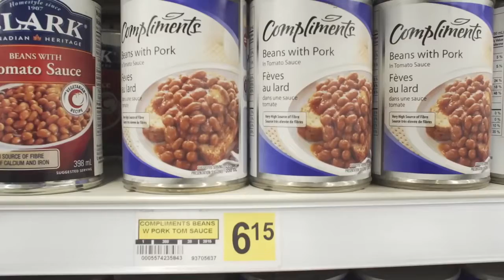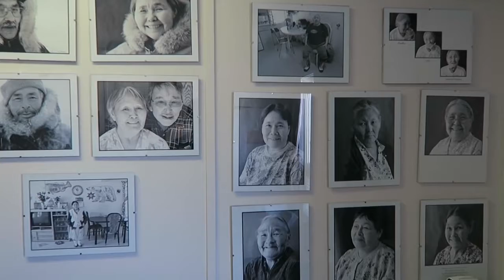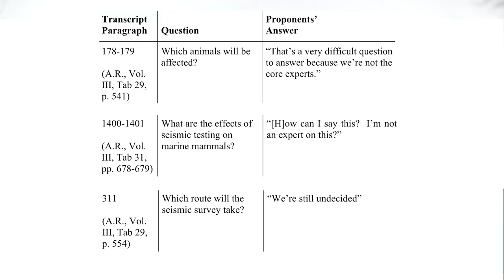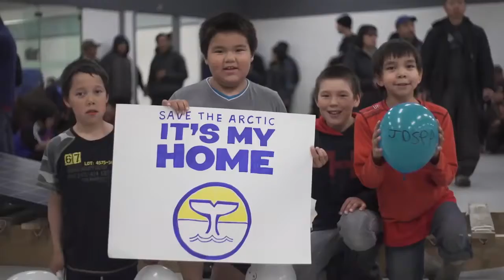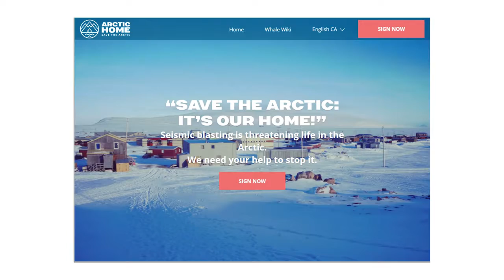The End Of The Arctic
Written by Gregory Brown and Mitchell Moffit

Picture Credits:

[1] Interior of the old Supreme Court of Canada William James Topley [Public domain or Public domain], via Wikimedia Commons

[2] NWT Archives, Kirk family fonds, accession number N-2005-001, item number 0310.

[3] Nunavut Archives, Douglas Wilkinson fonds, accession number N-1979-051, item number 0092.

[4] NWT Archives, Northwest Territories. Department of Information fonds, accession number G-1979-023, item number 0341.

[5] Map of Distant Early Warning (DEW) Line. By Service Depicted: Air Force Command Shown: F3203 Camera Operator: TECH. SGT. DONALD L. WETTERMAN (ID:DFST8803442) [Public domain], via Wikimedia Commons

[6] NWT Archives, Kirk family fonds, accession number N-2005-001, item number 0296.

[7]NWT Archives, Kirk family fonds, accession number N-2005-001, item number 0307.

[8] NWT Archives, Archibald Fleming fonds, accession number N-1979-050, item number 1285.

[8] NWT Archives, Kirk family fonds, accession number N-2005-001, item number 0312.

[9] NWT Archives, Northwest Territories. Department of Information fonds, accession number G-1979-023, item number 0347.

[10] NWT Archives, Northwest Territories. Department of Information fonds, accession number G-1979-023, item number 0339.

[11] NWT Archives, Northwest Territories. Department of Information fonds, accession number G-1979-023, item number 0356.

[13] NWT Archives, Northwest Territories. Department of Information fonds, accession number G-1979-023, item number 1472.